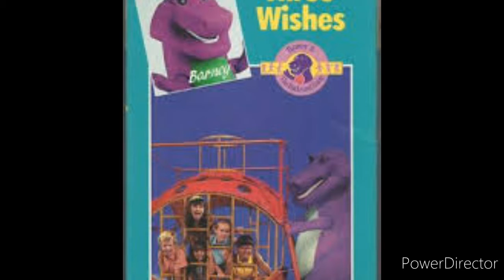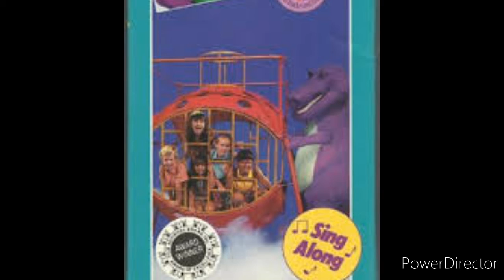barney and the backyard gang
I add system of a down song chop suey